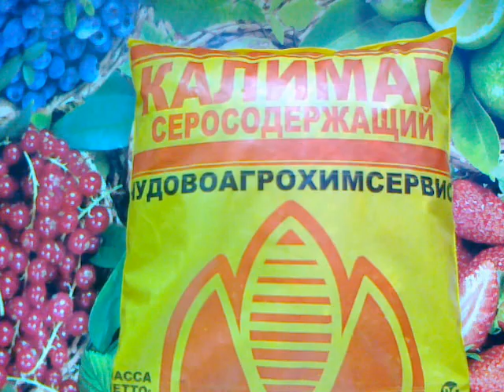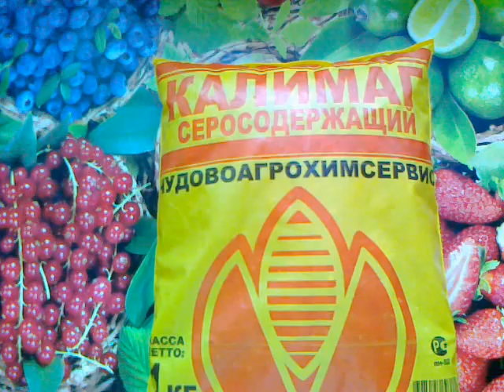Калимаг - природный источник калия и магния.